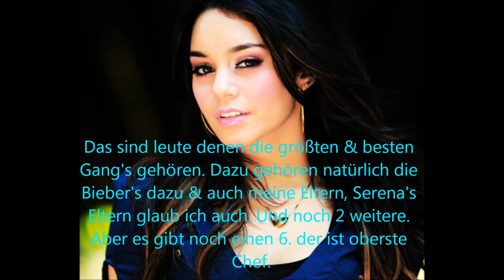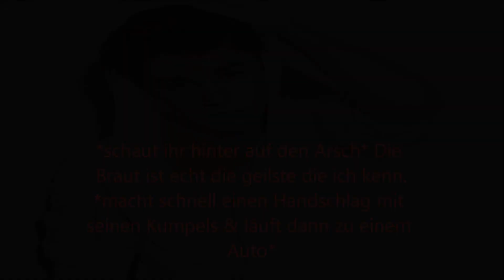Baby A German Story 14x20//Staffelfinale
Kommis? :)